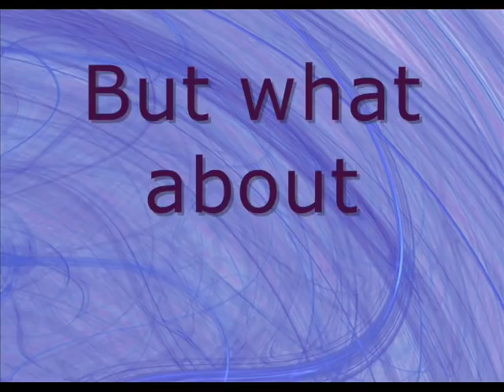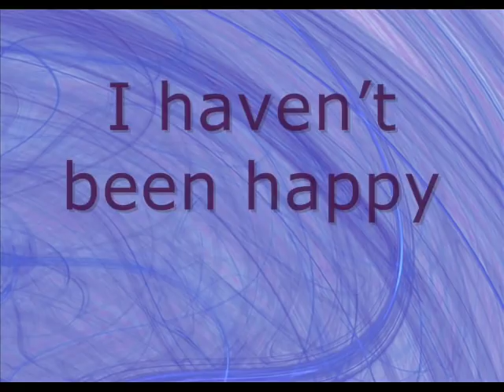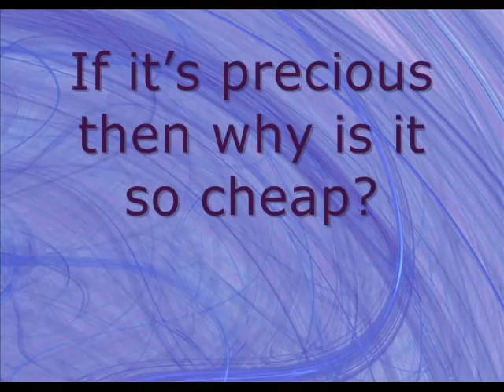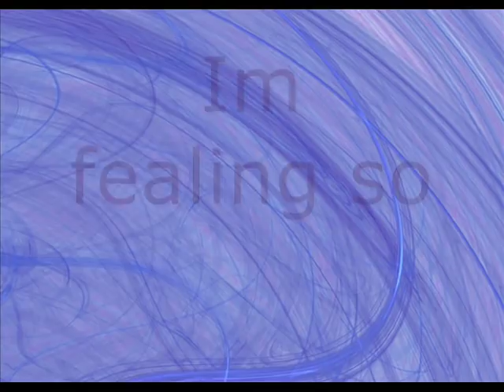bitter and blue by Michael Weatherly lyrics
A lyrics video for Michael Weatherlys Bitter and blue from the NCIS soundtrack.